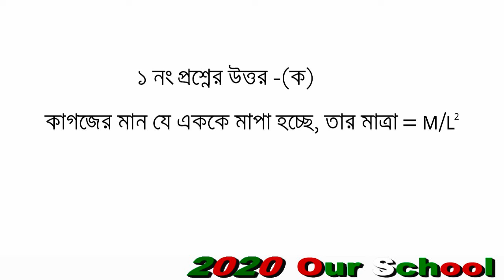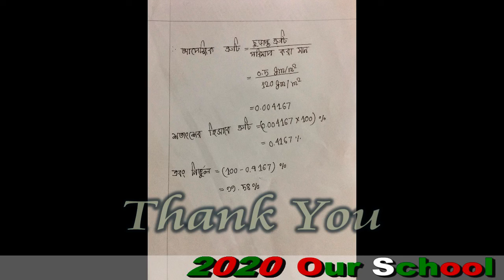পদার্থ বিজ্ঞান অ্যাসাইনমেন্ট-০১, SSC Assignment 2021 Physics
SSC_assignment_2021_Physics, 1st_week_assignment_physics_2021,
Physics Assignment 1,
1st week assignment,
1 week assignment Physics,
SSC 1st week assignment,
ssc assignment 2021,
ssc Physics assignment 2021 1st week,
পদার্থ বিজ্ঞান অ্যাসাইনমেন্ট ১ম সপ্তাহ,
Podarthobiggan assignment,
ssc assignment 2021 podartho,